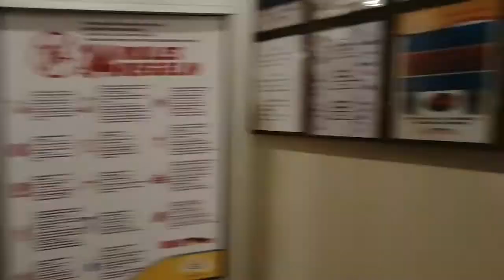Турция, Сиде, Primasol Hard Garden Hotel,ужин в отеле !